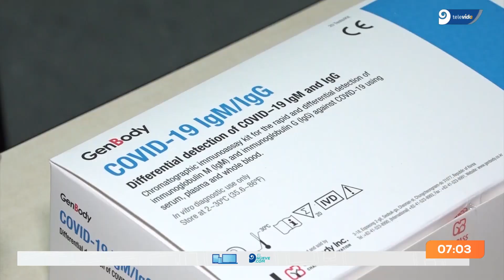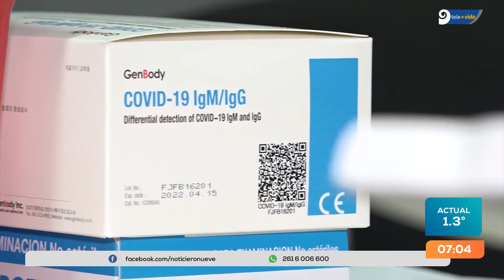Coronavirus: Mendoza superó los 3.000 muertos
El Gobierno de Mendoza informó que este miércoles se procesaron 2.787 determinaciones. De ese total, 807 fueron casos positivos. Se registraron, además, 26 fallecidos.👇